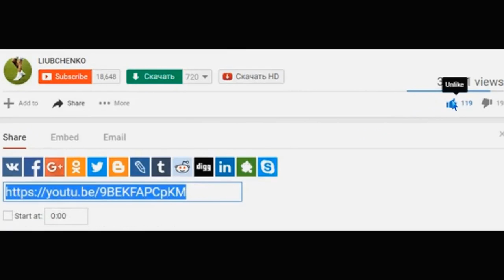Portugal vs Chile 0-0 (0:3) - All Penalty Goals & Extended Highlights RESUMEN (From The Stands) HD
Portugal vs Chile 0-0 Resume from Kazan Penalty 0-3
High Definition
by LIUBCHENKO

Portugal 0-0 Chile (Penalties 0-3): Claudio Bravo's spot-kick heroics ensure Copa America winners progress to Confederations Cup final

 Portugal 0 Chile 0: Nani, Joao Moutinho and Ricardo Quaresma all miss penalties as Chile win shootout 3-0

Portugal vs Chile brings more VAR controversy as clear penalty is NOT spotted by television officials

Chile need penalties to beat Portugal, reach Confed Cup final

Claudio Bravo saves all THREE of Portugal's penalties as Chile reach the Confederations Cup final.

Portugal vs Chile 0-0 (0-3) - Highlights & Goals 2017 HD
Portugal vs Chile 0-3 Penales | Penalty Shootout | Confederations Cup 2017
Portugal vs Chile 0-0 (0-3) All Goals & Highlights - Semifinal Confederations Cup - 28/06/2017 HD